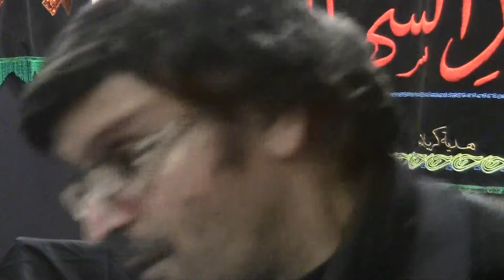Al-Mahdi Shabedari Part 1 Brooklyn New York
matam hussain karbala almahdi new york alkhoei zanjeer nadeem sarwar hassan sadiq almahdi center new york 189st qalandari matami dasta